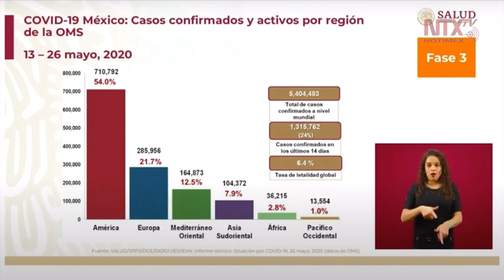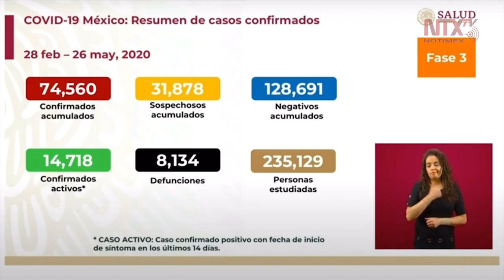Van 74 mil 560 casos de COVID-19 y ocho mil 134 defunciones en México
El doctor José Luis Alomía, director general de epidemiología, presentó el panorama internacional de la pandemia de coronavirus; la región de América mantiene el 54% de la enfermedad activa.